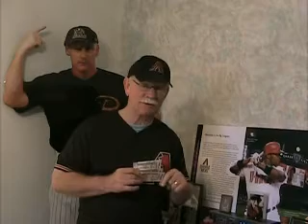DbacksLotteryZune.wmv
Win REAT seats to the D'backs homestand may 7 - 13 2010